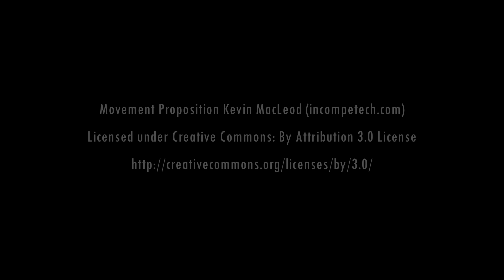RISE REEL - Captain America: Civil War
This reel showcases the visual effects work created at
RISE | Visual Effects Studios
for the motion picture Captain America: Civil War